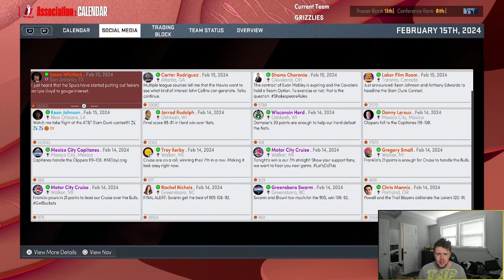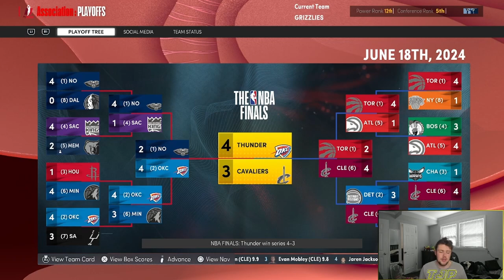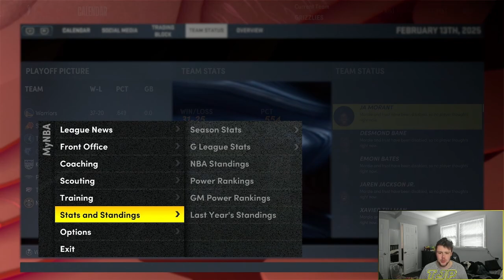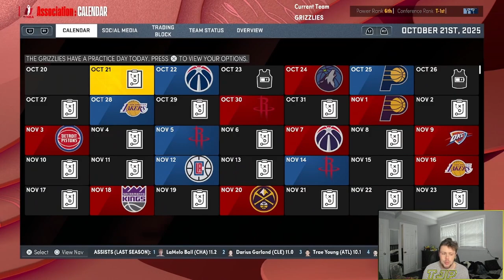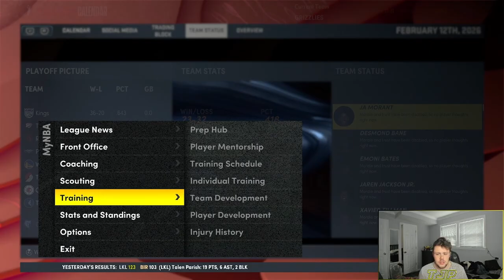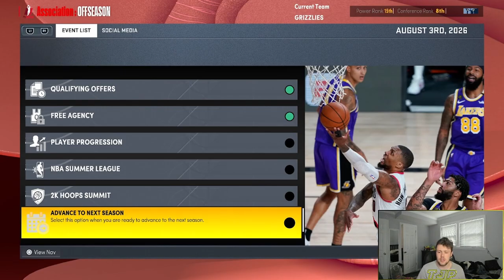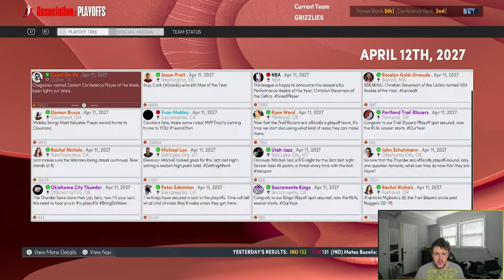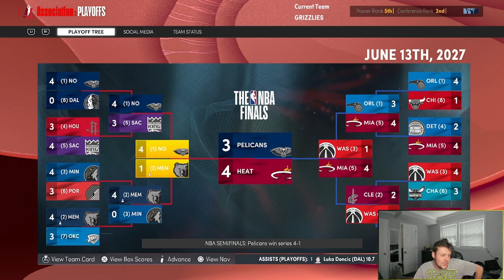WHAT IF THE MEMPHIS GRIZZLIES DRAFT EMONI BATES? (NBA 2K22 MyNBA)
NBA2K22 MyNBA rebuild for the MemphisGrizzlies NBA basketball team what if scenario. Watch the video to see what would happen if one of the top prospects of the 2023 NBA Draft class ends up in Memphis.